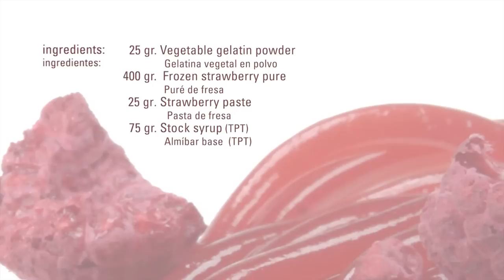Strawberry Spaghetti · Vegetable Gelling Agent · Texturizers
Mix the ingredients and heat until boiling point. Put the mixture in the Spaguetti Kit and do the spaguetti inside a bath of iced water. Strain.